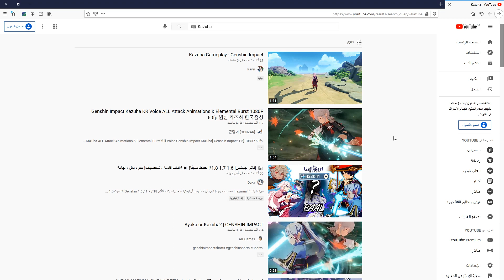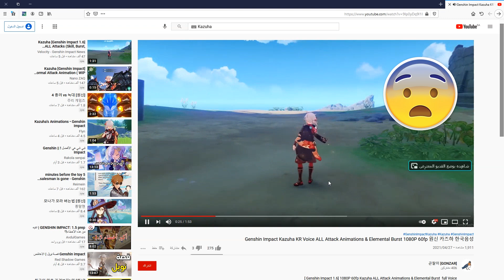Kazuha: First Time Reaction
Make sure to watch the full clip of Kazuha First Time Reaction. I hope you all get him when he comes out !

This channel is being coordinated with two persons. All Genshin Impact accounts shown are ours,
and we hide the UID to protect our accounts. We are budget F2P players (Walking moon & Battle pass).

Credit to Dimbreath on Twitter
YouTube video from 곤잘이 [GONZAR]